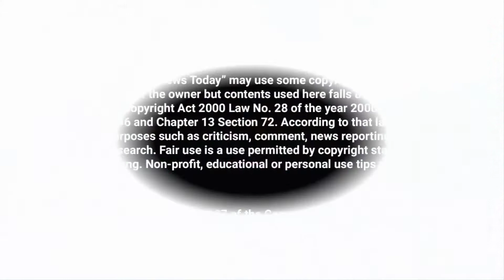দুই ব্রাজিল সমর্থকের মাথায় ডিম, রং ও ময়দা মেখে বিজয় উদযাপন করেছে আর্জেন্টিনার সমর্থকরা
পটুয়াখালীর কুয়াকাটায় দুই ব্রাজিল সমর্থকের মাথায় ডিম, রং ও ময়দা মেখে বিজয় উদযাপন করেছে আর্জেন্টিনার সমর্থকরা। রবিবার দুপুরে পটুয়াখালীর কুয়াকাটায় হোসেনপাড়া এলাকায় এ ঘটনা ঘটে।